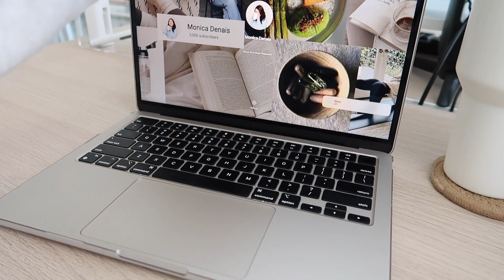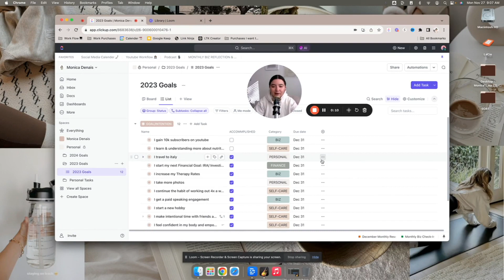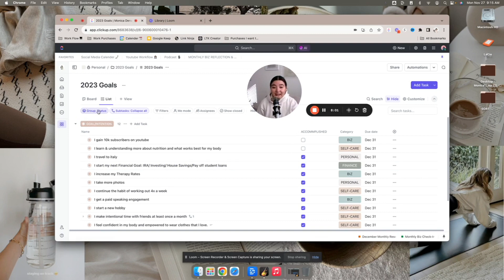December Monthly Reset Routine | 2023 Goals Check-IN, Healthy Habits, Rebranding Era in my 30s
Welcome to my December Monthly Reset Routine! As 2023 is winding down, it's time to reflect on our accomplishments and maintain healthy habits during the holiday season. I'll be sharing an update on my 50 days of slay challenge a easier version of 75 hard and 75 soft. I'll also be sharing what I goals I accomplished 2023.

Time stamp
0:00 Healthy Habits Progress
05:05 2023 Goals Check-In

🚨 All videos and content on this channel are intended for entertainment and educational purposes only. YouTube is not therapy and I cannot provide specific advice or clinical services to anyone on this platform. Your confidentiality cannot be guaranteed on YouTube so please be mindful of this when sharing in the comments.